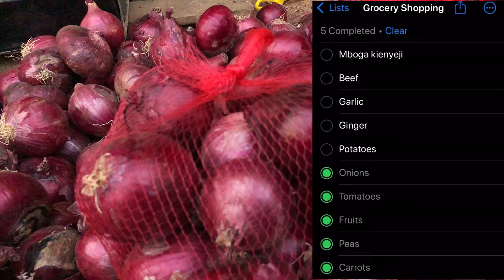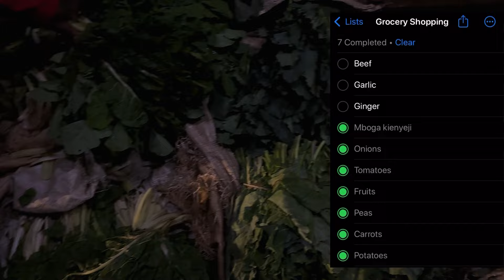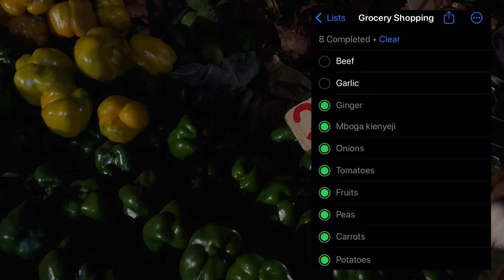VLOGTOBER DAY 13❤️: SHOPPING AT A LOCAL KENYAN MARKET | AUTHENTIC GROCERY HAUL.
Hey friends❤️,
Explore the vibrant experience of grocery shopping at a local Kenyan market! Join me as I hunt for fresh fruits, vegetables, and unique local ingredients while sharing tips on budgeting. Perfect for travel enthusiasts and anyone curious about Kenyan lifestyle and culture.